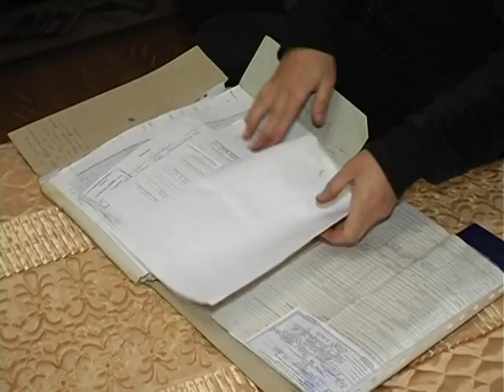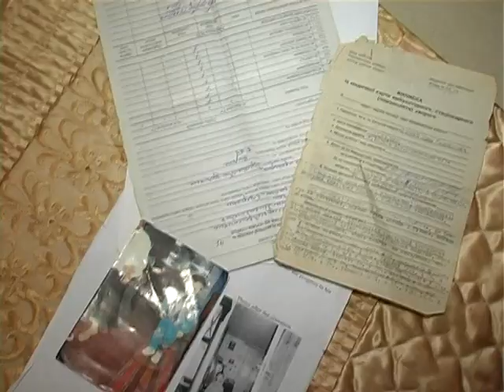Сюжет про дитину інваліда з Борщова (журналіст - Оксана Павлишин)